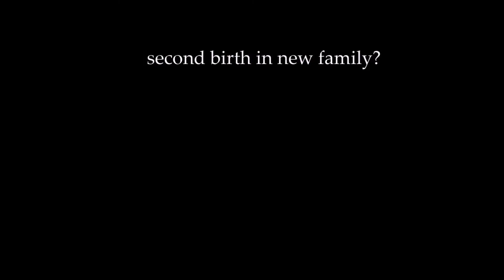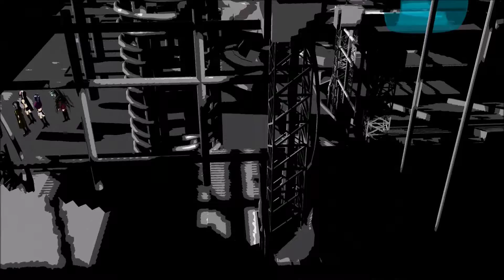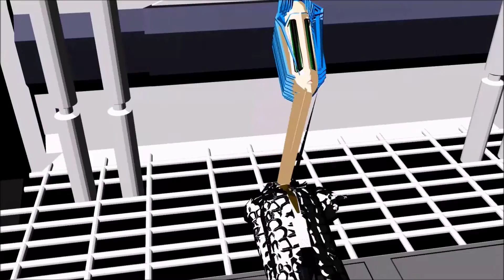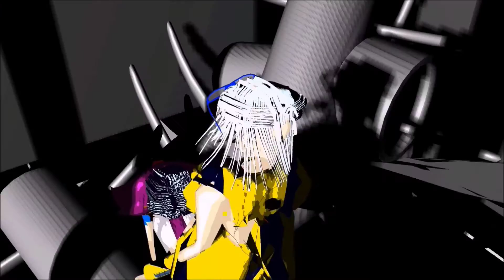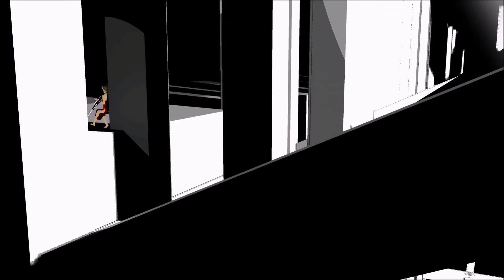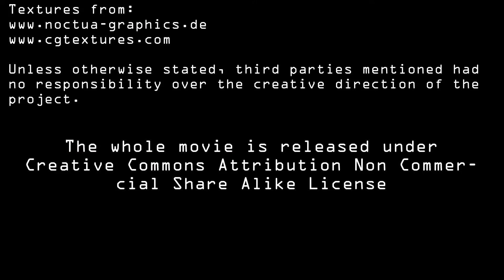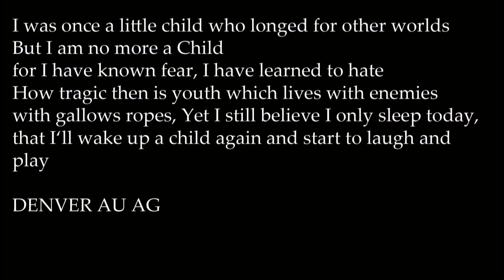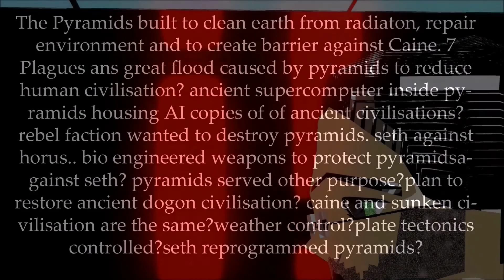Dimensional Prophecy of Zohar Redux Layer 4: negotium perambulans in tenebris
Episode 4. Diesmal mit deutlich mehr Action.

The whole movie is released under

Because of this, I write it in the comments. Sorry for the mess in this regard, but that is youtube and not me.)